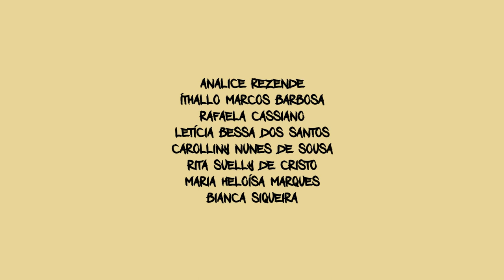Cena "Travestifobia", na Mostra de Teatro Jornal do IFG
Atividade do Projeto Circuito da Diversidade na Escola, realizado pelo Grupo Transas do Corpo e Núcleo Ocupa Madalena de Teatro das Oprimidas no dia 19 de junho de 2017. Estudantes do Colégio João da Costa Carvalho (Aparecida de Goiânia), se apresentam no IFG (Goiânia - Centro).